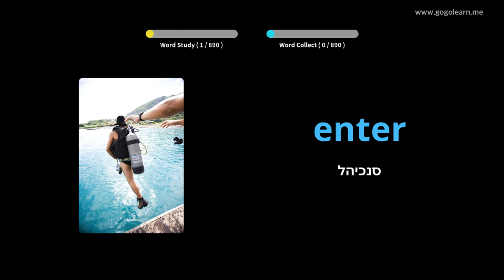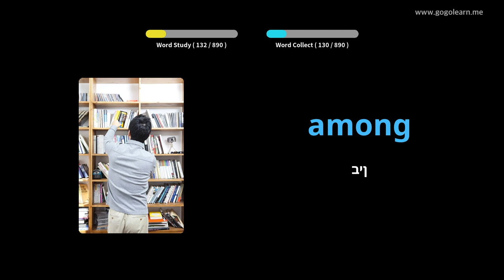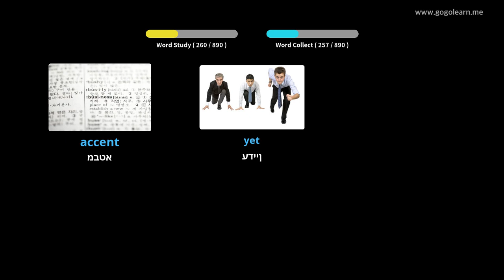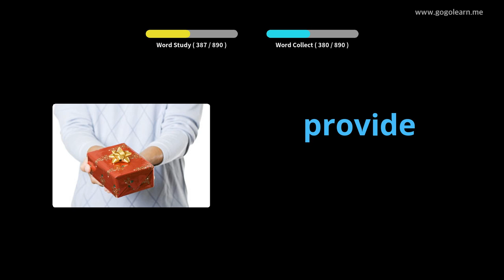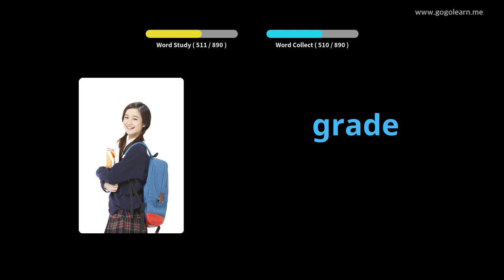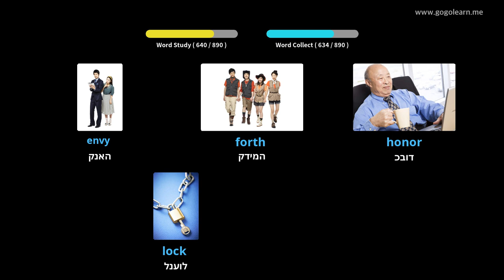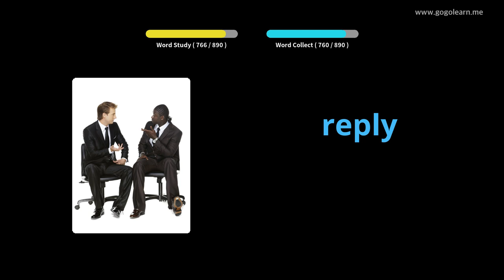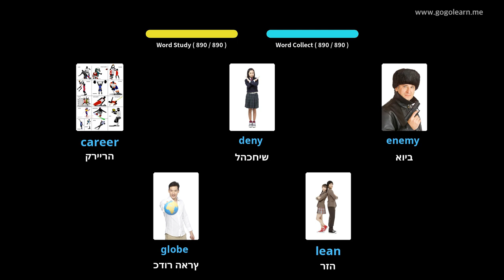למד עם תמונות אנגלית | אוצר מילים אנגלית חטיבת ביניים | Golearn